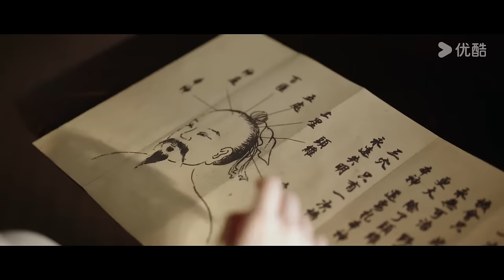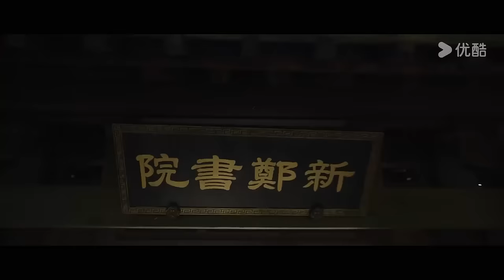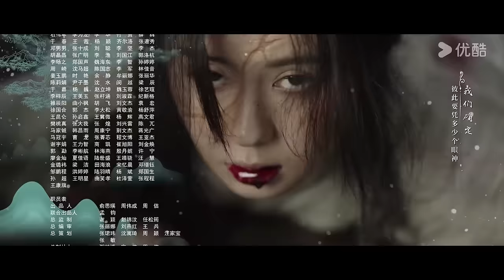[Amor Em Flor] EP21 | In Blossom | Ju Jingyi/Liu Xueyi | Romance/Suspense | YOUKU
[Amor Em Flor] Na cidade pecaminosa de Heyang, o próspero Pan Yue casa-se com Yang Caiwei, uma mulher desprezada por todos. No dia do casamento, Yang Caiwei é assassinada e Pan Yue é o principal suspeito. "Ressuscitada" do mundo dos mortos, Yang Caiwei retorna disfarçada como a temível "vilã" Shangguan Zhi, determinada a revelar a verdadeira face de Pan Yue. Lutando contra as forças malignas dos "Quatro Grandes Clãs" e buscando solucionar uma série de casos antigos, os corações dos dois se aproximam novamente. Yang Caiwei descobre que o verdadeiro assassino é outro, e que Pan Yue sempre a amou profundamente. Quando tudo parece estar se resolvendo, o manipulador por trás dos acontecimentos arma uma nova trama, ameaçando levar o casal a um destino trágico e irreversível.

★Episódios: 32
★Elenco: Ju Jingyi / Liu Xueyi / Wu Jiayi / Li Geyang / Zheng Hehuizi / Zhang Rui / Ding Jie / Liu Jinyan / Heizi / Xu Baihui / Zhao Longhao / Qi Peixin

00:00 O site internacional youku.tv está agora disponível!
02:00 Baixe o aplicativo YOUKU International para ter acesso antecipado ao programa completo.